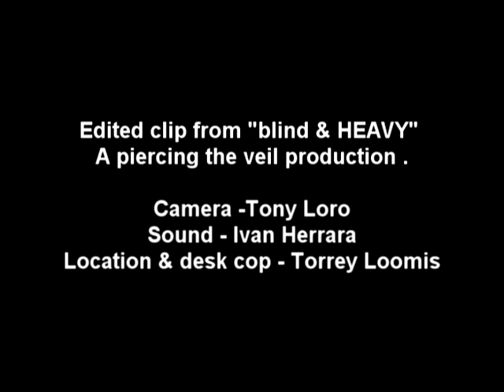A clip from "blind & HEAVY"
This is just a clip that will appear in the finished short film "blind & HEAVY" . Hope you enjoy it. More to come as soon as I get to more editing.